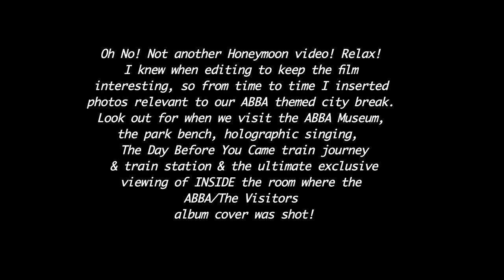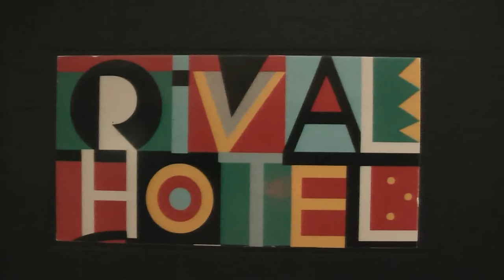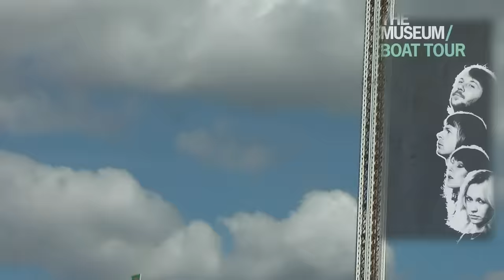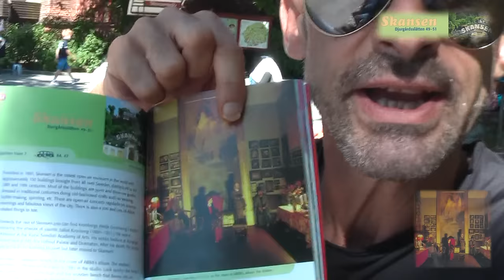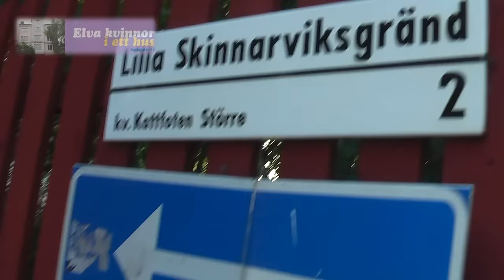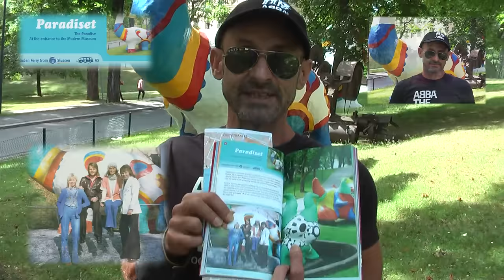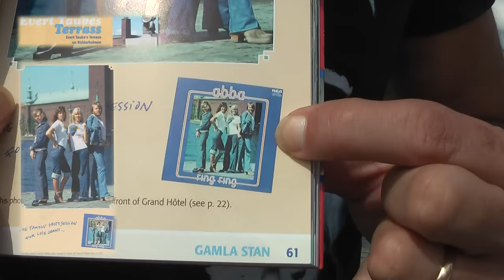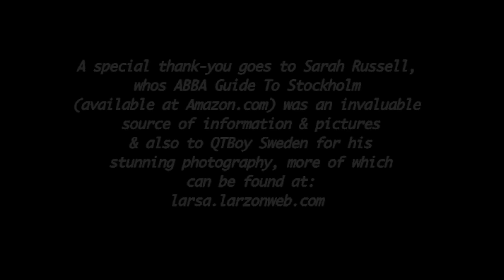THE ABBA GUIDE TO STOCKHOLM-A HONEYMOON DELIGHT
Chronicles our arrival at Arlanda, travel to Mariatorket where our stay begins at the Benny Andersson owned Rival Hotel (recommended)! On arrival, we were upgraded to a superior ABBA themed room. We took a look around Stockholm using The ABBA Guide To Stockholm book by Sarah Russell (recommended)! We took the ABBA Boat Trip, dropping us off at ABBA - The Museum, we then went to Cirkus & then on to Kronbergs Ateljé in Skansen where we got access to ABBA The Visitors album cover photo famous room. We found the house featured on the back cover of Elva Kvinnor I Ett Hus, took a stroll to many other famous landmarks that ABBA used as backdrops for promotional photos & finally we took a train journey to Tumba, where The Day Before You Came video was shot.